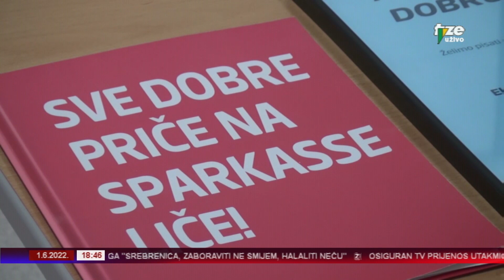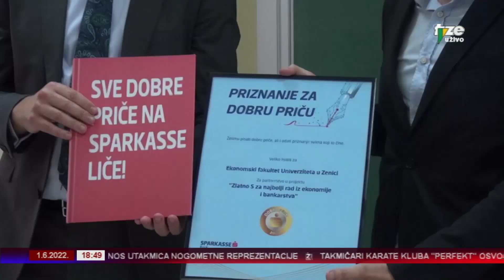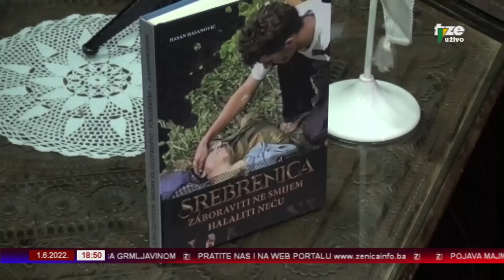ZENICA INFO 01 06 2022